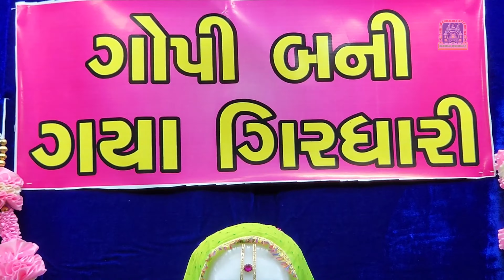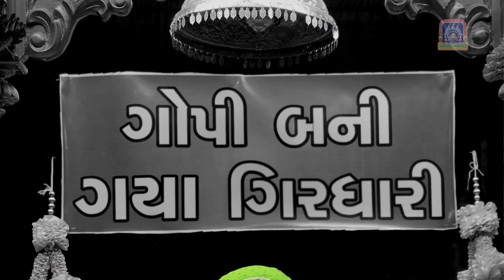Bavla - Divine Shangar Darshan & Rasotsav - Hindola Utsav - 2023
Broadcast by Maninagar Shree Swaminarayan Gadi Sansthan